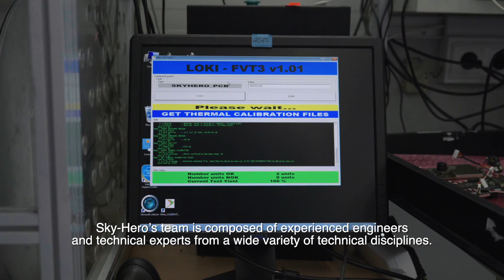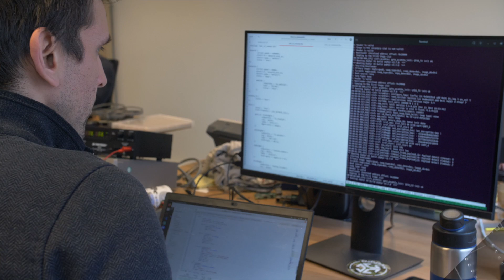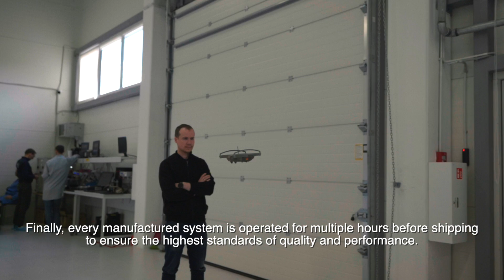How SKY-HERO conceives, designs and manufactures its Unified Indoor Tactical Recon Robot System?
Discover in motion what made in Europe and NDAA compliance means from the perspective of the Sky-Hero manufacturing process.

Following the recent confirmation of the Loki and its GCS system fulfilling the requirements set forth by the US NDAA, we are happy to provide you in-depth insights into Sky-Hero’s manufacturing flow.

From conceptual design to final box build, Sky-Hero’s process is characterized by high quality, flexibility, and reliability with the same goal in mind: create products with the best-embedded technology and superior quality, providing our customers worldwide with a bespoke robotic system which gathers valuable tactical recon info in complex urban and under-roof environments.